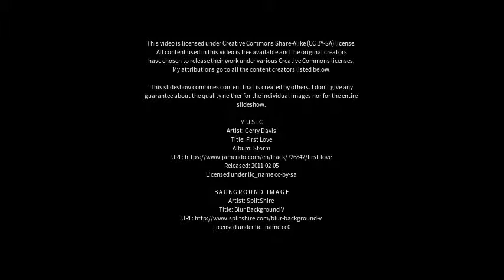Best places to visit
Best places to visit - Khajurāho (India) Best places to visit - Slideshows from all over the world - City trips, nature pictures, etc.